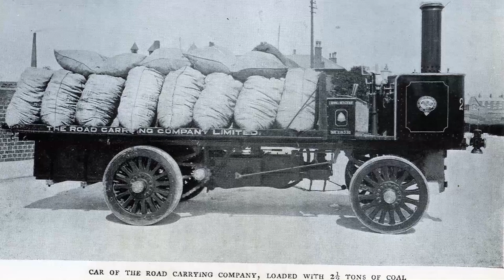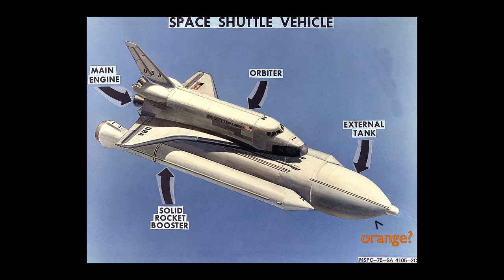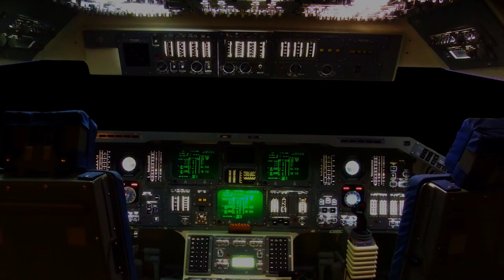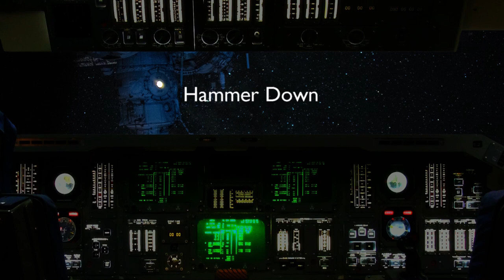Space Truckers - Trucks on Earth built America. Space Shuttles Built Our Lasting Presence in Space.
Truck Drivers on Earth share an important link with the astronauts who flew on the Space Shuttle. As we look towards our future, let us not forget the great Americans who drove the highways of the Earth, and those of the Cosmos, to get us where we are today. Here we pay homage to the American trucker.

                                                                SPECIAL THANKS
A special thanks to musician and truck driver Tony Justice for the great music he plays, and the job he does.

Also much appreciation to Astrophotographer Matt Dieterich for his excellent photography. He has been kind enough to let me use some of his great work!

Also his great webiste has many of his excellent works for purchase. Check it out spacefans!

Articles:

⦁ Overdrive, Tony Justice, Aaron Tippin ‘Brothers of the Highway’ music video
⦁ NASA's Space Shuttle By the Numbers: 30 Years of a Spaceflight Icon, Space.com

Whew! If I forgot something (Or someone!) please let me know.